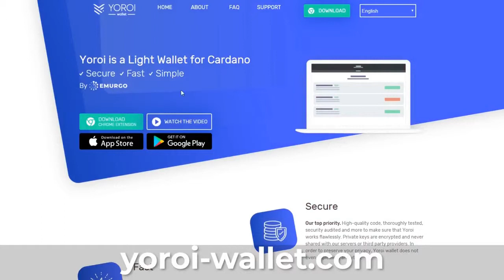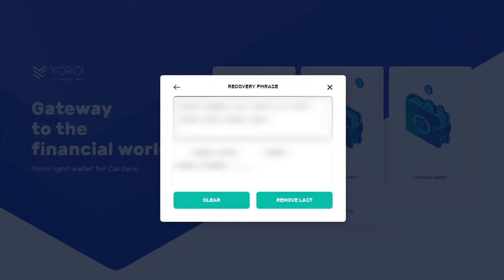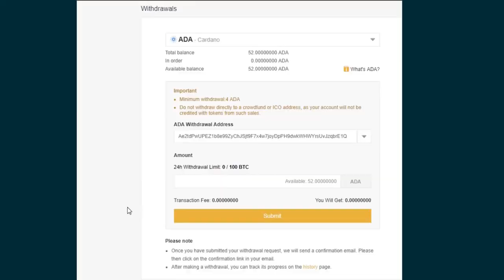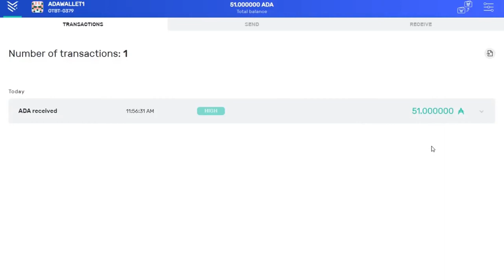Enviando Cardano ADA desde Binance a la Billetera Yoroi de EMURGO | 20 Jun 2019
Doblaje al español de "Sending Cardano ADA from Binance to EMURGO's Yoroi Wallet"

Telegram Hispano: ADA - Cardano Español

Nota: Tanto en la billetera Yoroi de EMURGO como en Binance podemos seleccionar el Español como idioma para la aplicación